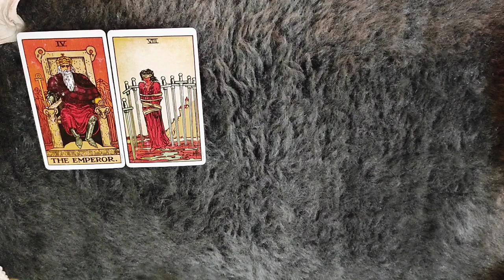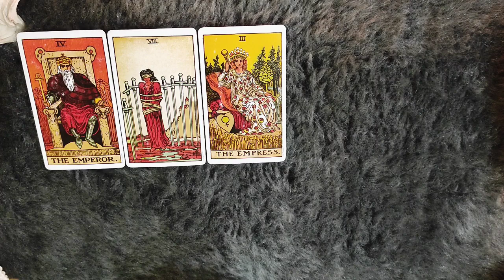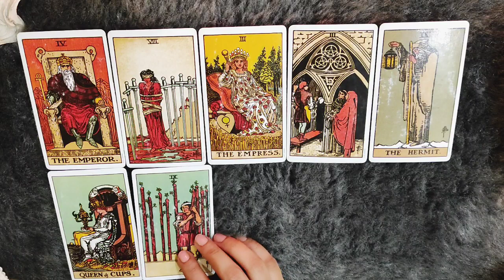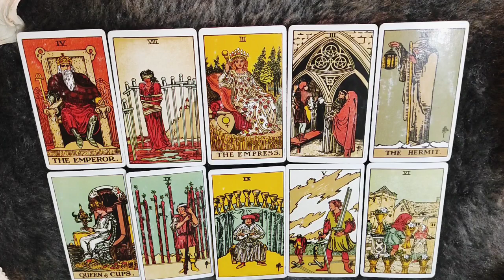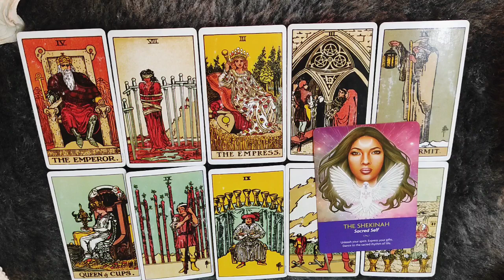*PISCES/MEEN RASHI- 17-23 MAY LOVE READING*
janiye kya hai apke liye in love from 17-23 MAY 2022.